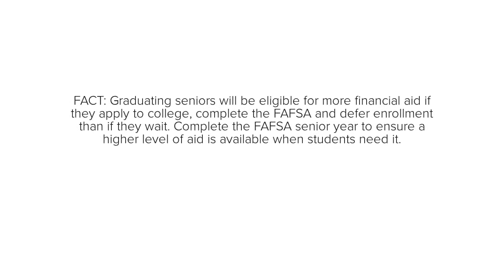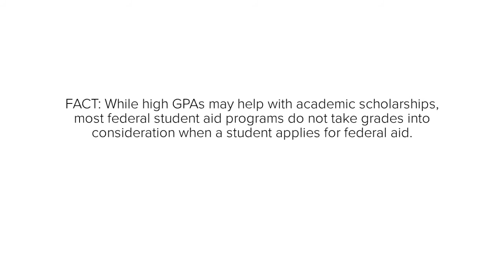FAFSA: fact or fiction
Find the truth about common misconceptions about the Free Application for Federal Student Aid. For more information on our programs and educational opportunities, please visit us